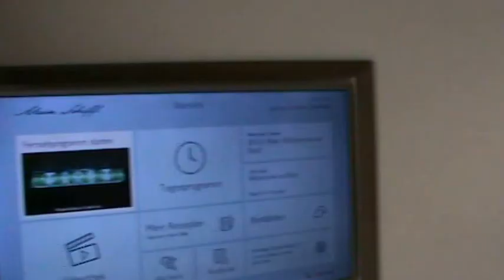TUI Mein Schiff 4 Tui Cruises Diamant Suite Elke Pöschl Reiseberaterin Schiffstester